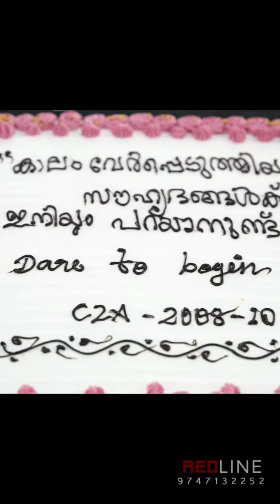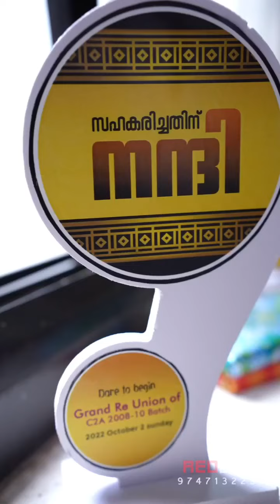Kalabhavan Satheesh Programme C2A 2008-10 BATCH GVHSS Mankada. After 12 years..💙